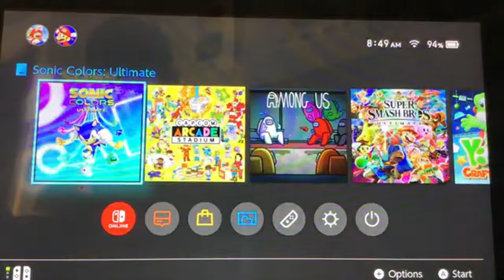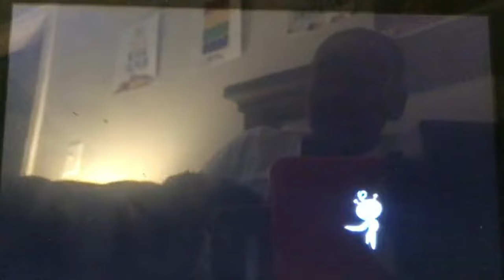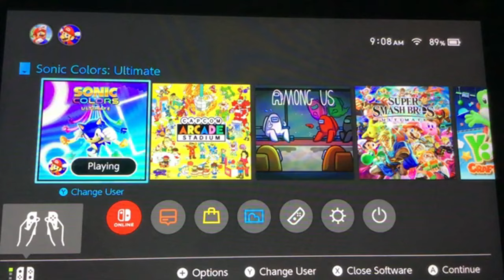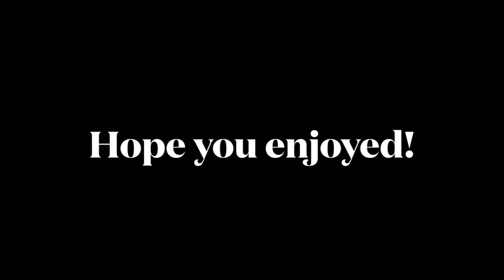Sonic The Hedgehog 3D Playthrough Series Season 1 Episode 1: Eggheads resort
First Episode of the New Sonic the Hedgehog 3D Playthrough Series. I'll Do an episode on each zone in a 3D sonic game if you don't like this series heres a link to the Sonic the Hedgehog Playthrough Series which is here 👇